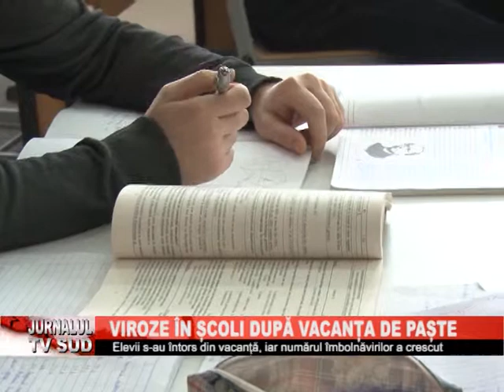VIROZE IN SCOLI DUPA VACANTA DE PASTE